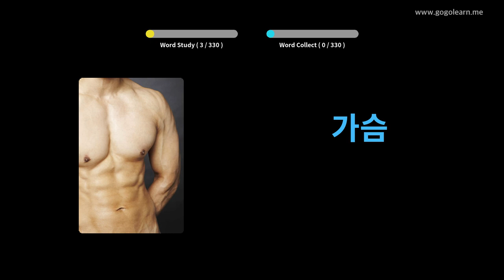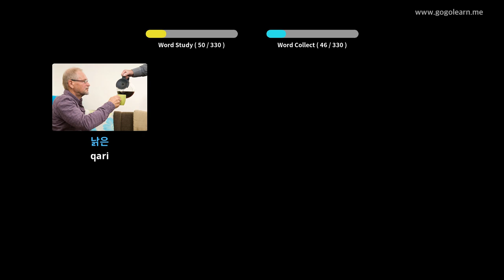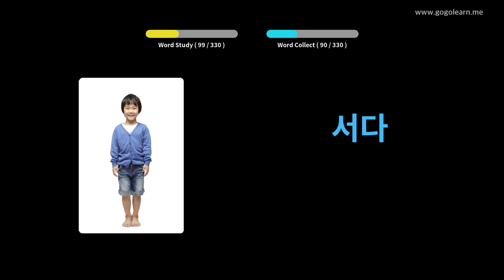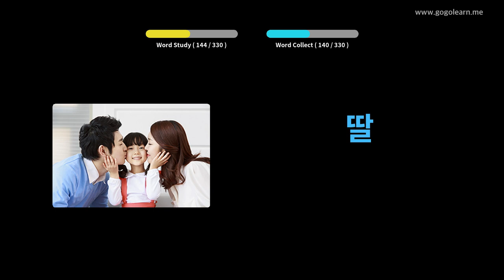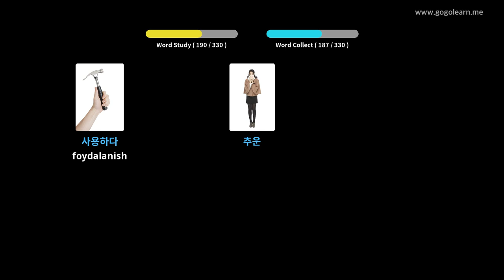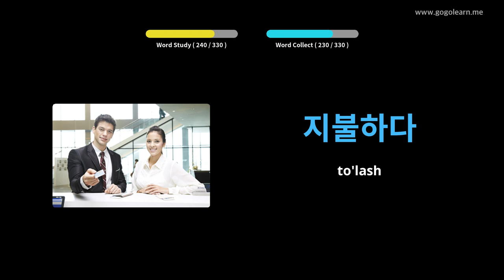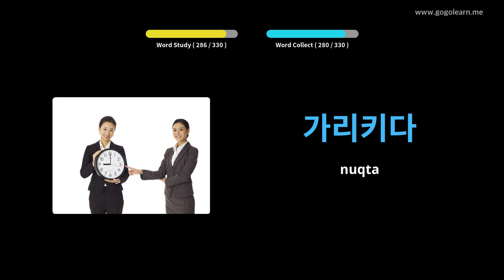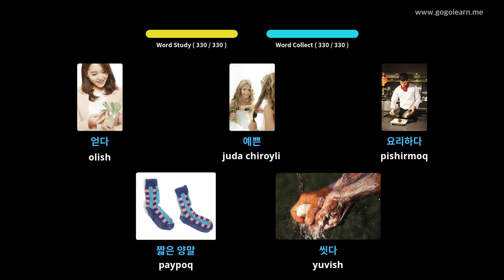Haydash paytida koreyscha so'zlarni tinglash | Golearn